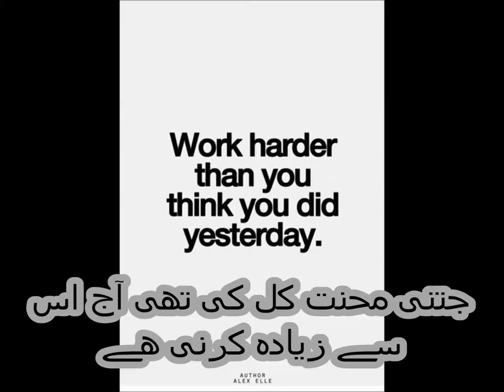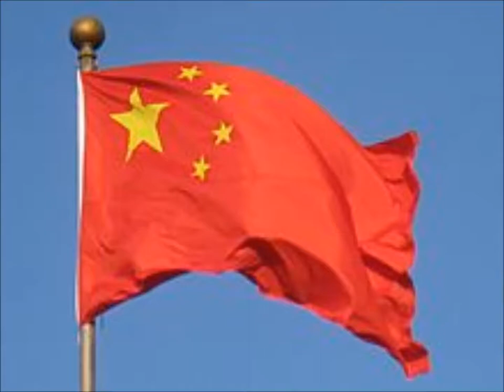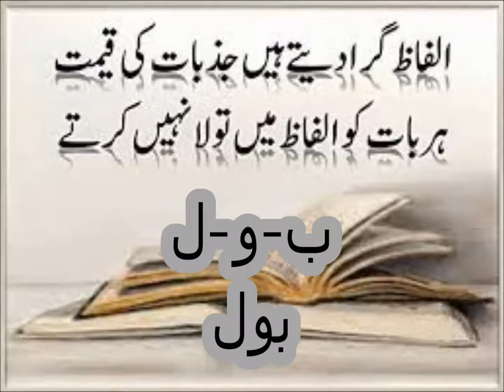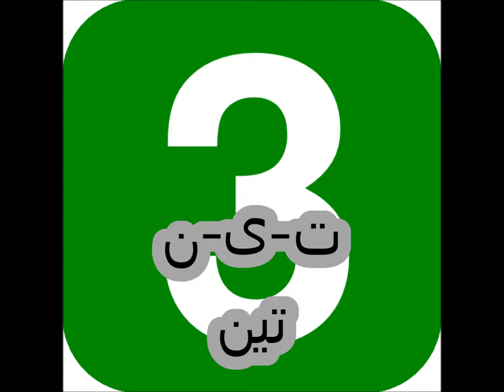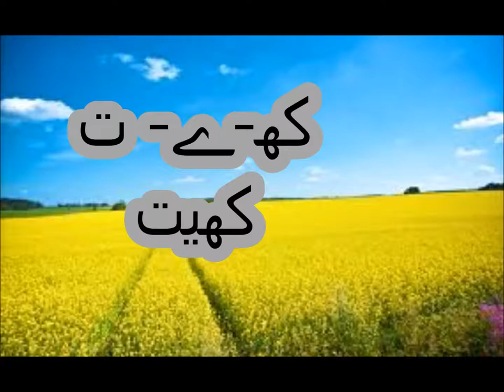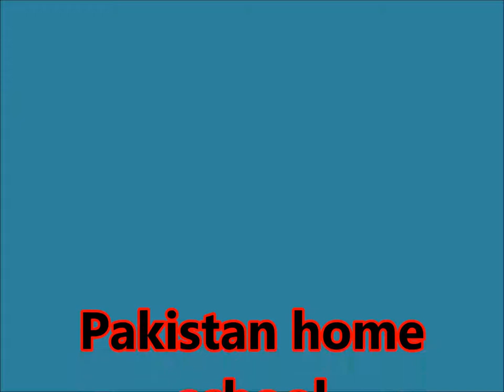Urdu ALfaz/اردو سیکھیں اردو الفاظ کیسے بناتے ہیں؟